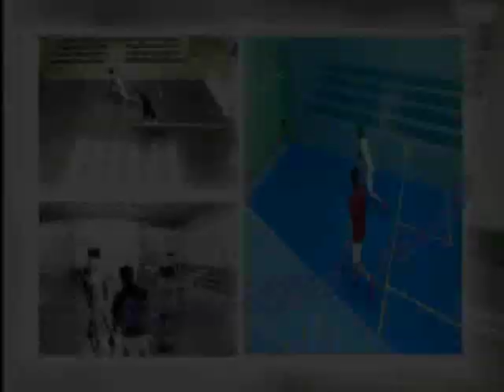스쿼시-기본샷